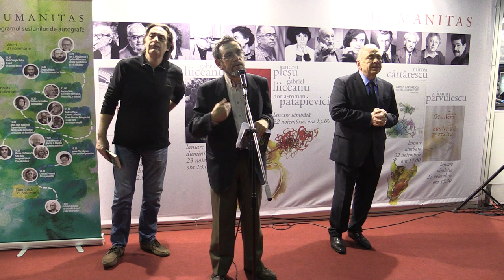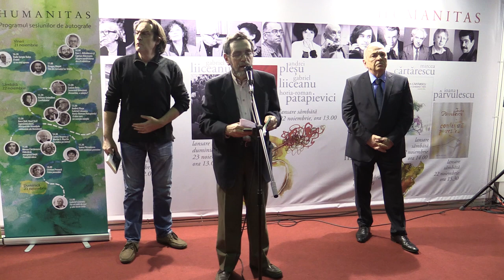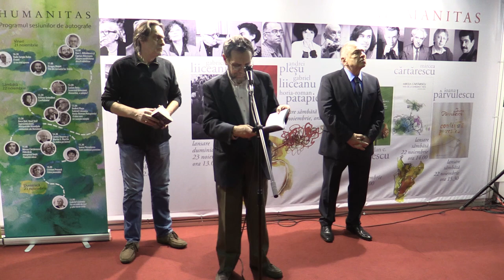d1 Andrei Cornea Lansare Gabriel Liiceanu, Fie va mila de noi! Humanitas, Gaudeamus